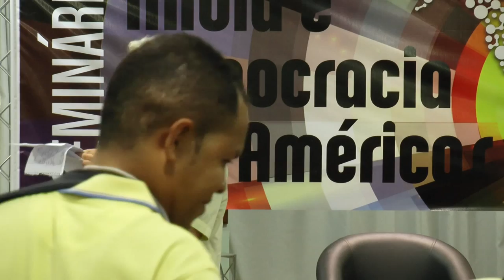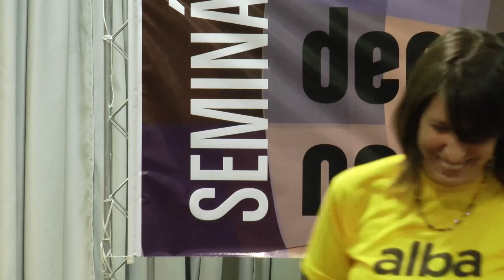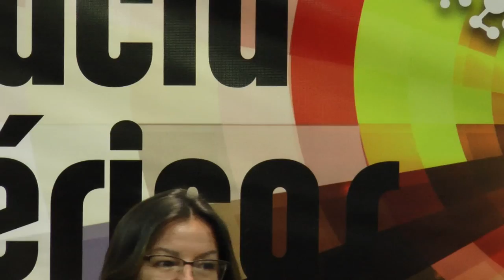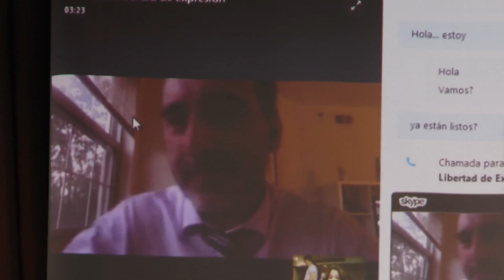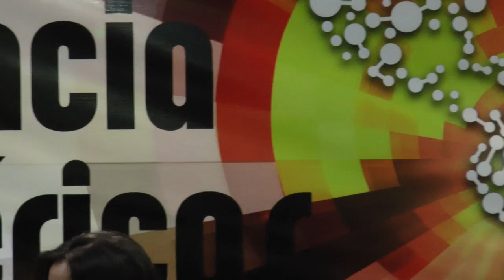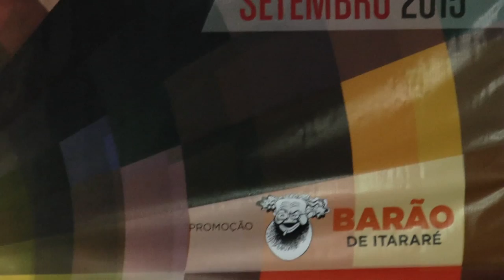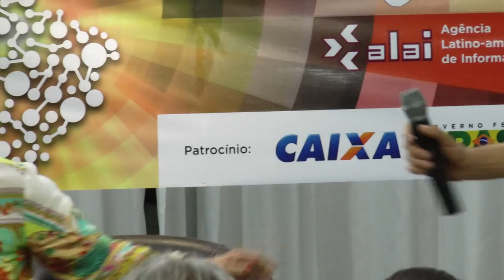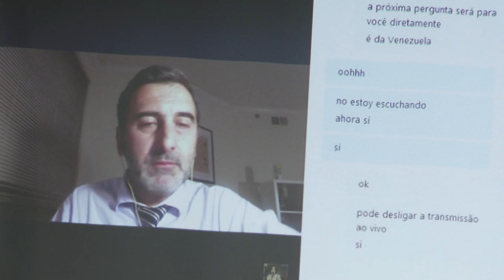A urgência da democratização dos meios de comunicação